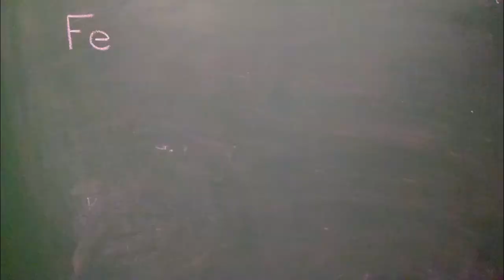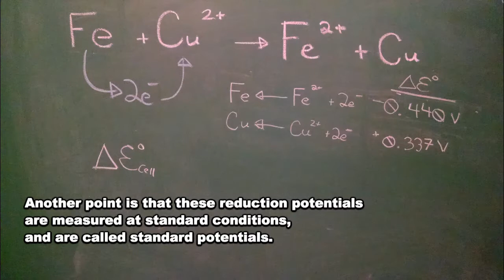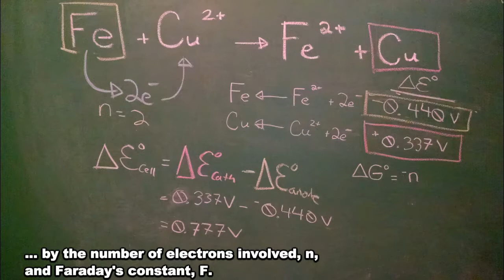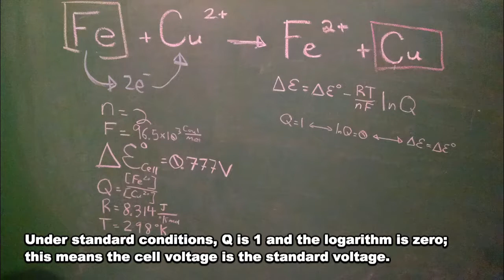Recycling Copper Waste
Copper chemistry is fun, and I do a lot of it. As a consequence, I generate a lot of copper waste. It's probably my single biggest waste stream. Copper isn't terribly toxic or expensive, in the grand scheme of things, but I'd rather not pour it down the sink. So, I'm going to show you how I recycle it.

This was once a really cool accidental efflorescence, but it didn't preserve well. Into the beaker it goes! Solid waste is dissolved using hydrochloric acid, complexing the copper as CuCl4(2-)
Ammonium hydroxide can also be used to dissolve copper compounds as the dark blue Cu(NH3)(2-) complex, followed by acidification This can be useful for stubborn residues like copper oxalate. Once the solid waste is dissolved, it is used to acidify the liquid waste.

Next, I need iron. The local railroad tracks are littered with scrap iron. Loose rust is scrubbed off. When the iron is placed in the acidic copper solution, an electrochemical reaction begins.In this reaction, the iron is oxidized, giving up two electrons to form ferrous ion. The cupric ions absorb those two electrons, and are reduced to metallic copper. The oxidation and reduction steps are called half-reactions, and they have associated voltage differences. This table lists electrochemical half-reactions, and their associated voltages.
Here's the oxidation potential for ferrous ion: +0.440
Here's the oxidation potential for cupric ion: -0.337 V

One subtlety is that this table lists oxidation potentials; we'll need the reduction potentials in a moment. But, this is just the potential for the reverse reaction; it can be calculated by negating the oxidation potential.

Another point is that these reduction potentials are measured at standard conditions, and are called standard potentials. The standard reduction potential for the cell is the difference  between the standard reduction at the cathode and the anode. The standard reduction potential is related to the standard  Gibbs energy change by the number of electrons involved, n,  and Faraday's constant, F. This relation holds for the full-cell reaction, as well as the half-reactionThis relation tells us that when the cell reduction potential  is positive, the Gibbs energy is negative. A negative Gibbs value means that the reaction occurs  spontaneously, releasing energy to its surroundings. It's a lot like the chemical reaction in a battery, releasing electrical energy to power this drill. As this reaction takes place, copper metal deposits on the iron and flakes off.
In the reverse reaction, the anode and cathode are switched, and electrons flow from the copper metal to the iron ions. When the cathode and anode are reversed, the half-cell values switch places, and the cell voltage changes sign.This means the Gibbs energy changes sign, and the reaction
becomes non-spontaneous. It needs an input of energy to occur.This is a lot like a dead battery,
which is recharged by an external power supply.

The reduction potentials we've used are at the standard state.When the reaction mixture is not under standard conditions, we can use the Nernst equation to predict cell voltage from standard cell voltageThey are related by the ideal gas constant, R, the temperature, T, n, F, and the reaction quotient, Q. Under standard conditions, Q is 1 and the logarithm is zero; this means the cell voltage is the standard voltage.We can use the Nernst equation to predict when the reaction  will stop, by observing that at equilibrium, the Gibbs energy will be zero, and so will the cell voltage. When we set the cell voltage to zero and solve for Q, we learn that the cell reaches equilibrium when iron atoms outnumbers copper in solution, 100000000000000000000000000 to one!

Ferrous (+2) iron ions take copper's place in solution, changing its color from dark green to pale green-yellow. A bit of peroxide has been added, forming a layer of brown ferric (+3) ions.The liquid is decanted from the solid copper; it now contains iron and a mix of benign anions like chloride, sulfate, and ammonium. The copper powder is washed and filtered. Copper is inert to hydrochloric acid alone (left). It only reacts in the presence of an oxidizer like air, or hydrogen peroxide (right).As long as it's not left out in air, an optional HCl rinse will remove residual copper salts and iron flakes, while leaving
behind the copper metal.

In a future video, we'll explore the uses of the leftover iron solution.